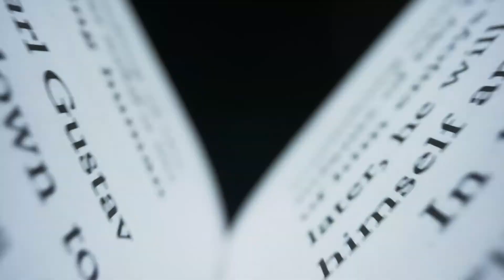"ARM YOURSELVES WITH KNOWLEDGE!" promo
hey! The entire episode is now available at ArtisticMinistry.net's Youtube channel: ArtisticMinistry Gospel Expressions. Come on over and check it out